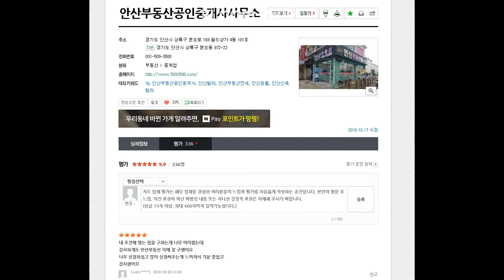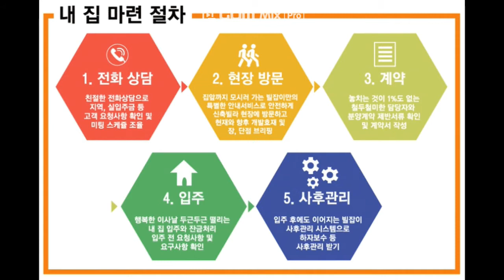[안산부동산]도보5분이내병원에깔끔한주차장에거실과주방이넓게잘빠진분리형구조4층일동쓰리룸빌라매매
공원인근 깔끔한 인테리어에 채광이 좋고 방들이 길게 잘빠진 일동쓰리룸빌라매매

안산병원 인근 / 공원 인근 / 버스정류장 근접 / 생활편의시설 근접